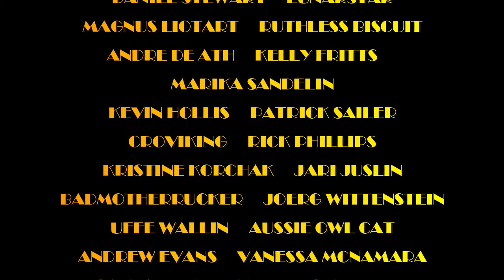EXTREME "BEAUTIFUL GIRLS" Old Rock Radio DJ REACTS!!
Hey Hey Kiddos! Today we're taking a Discord suggestion from Tria and checking out EXTREME and their new track "Beautiful Girls"!!

MAILING ADDRESS:
Nashville, TN
37216